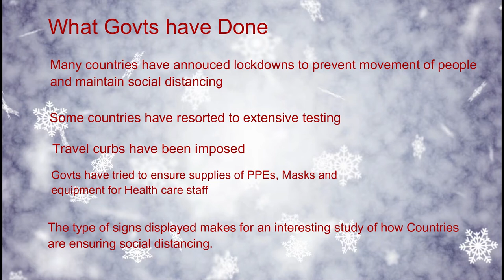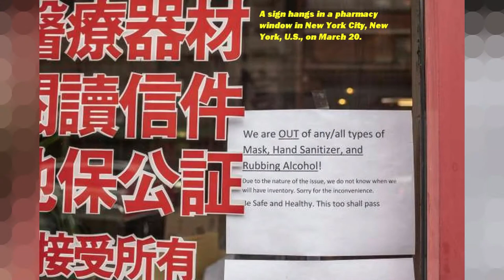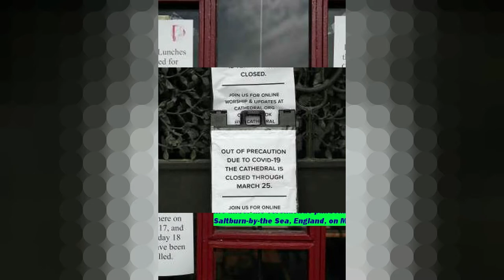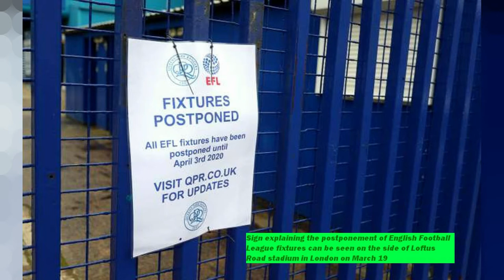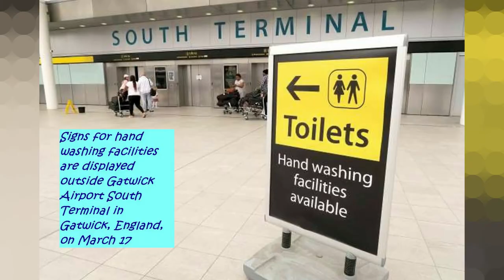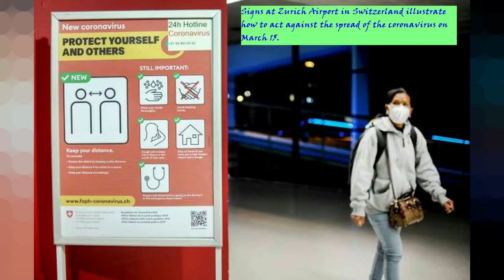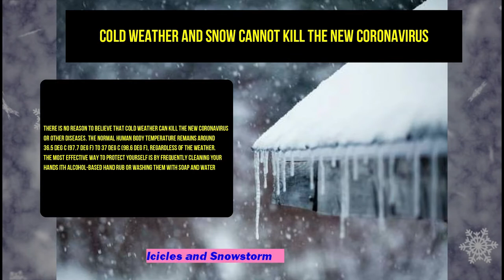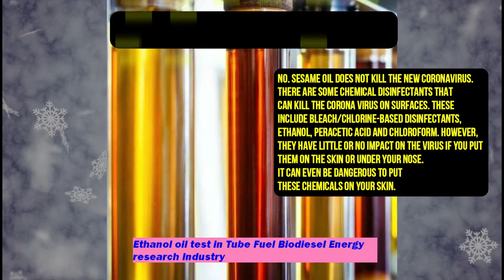Signs of Pandemic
This is an overview of scenes around the world due to the COVID19 Pandemic. There are some awareness and lessons too.